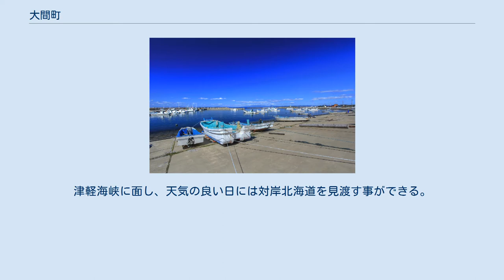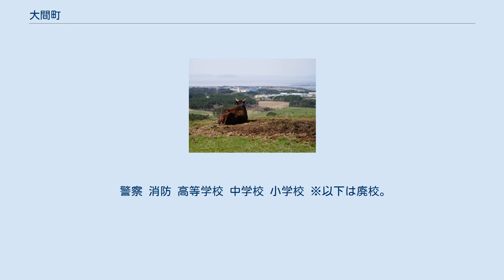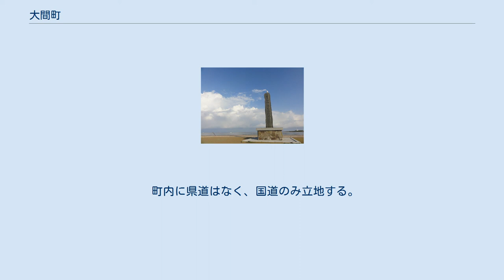大間町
太平洋から昇る朝日（大間崎） 本州最北端の石碑（大間崎） シーサイドキャトルパーク大間（町営観光牧場）展望台から、大間の町、津軽海峡、北海道が望める。
中央の校舎は大間高校である。
 シーサイドキャトルパーク大間（町営観光牧場） 大間崎漁港 大間町（おおままち）は、青森県下北郡の町で、下北半島の先端に位置し、本州最北端の自治体である。
津軽海峡に面し、天気の良い日には対岸北海道を見渡す事ができる。
大間まぐろはグルメのブランドとして人気が高い。
建設中の大間原子力発電所がある。
 北前船の寄港地であり、南部藩でありながら、文化的・血縁的にも、北回り航路の影響が濃い。
 国内 国外 漁業及び観光を主産業とする。
 電源開発による大間原子力発電所の立地計画が進んでいる。
 近年「大間のマグロ」の知名度が高まったことにより、観光地としても脚光を浴びている。
 主要海産物：マグロ、イカ、ウニ、コンブ 2015年の国勢調査で、2010年の調査からの人口増減をみると、17.56％減の5,227人であった。
この人口増加率は県下40市町村中39位と、青森県内でも特に過疎化の目立つ地域である。
 警察 消防 高等学校 中学校 小学校 ※以下は廃校。
 町内を走る鉄道路線はない。
かつては国鉄大畑線を大畑駅から下風呂温泉、風間浦村を経由し奥戸駅までを結ぶ国鉄大間線の計画があったが実現することはなく、未成に終わった。
最寄り駅は、むつ市にあるJR東日本大湊線の大湊駅である。
 町内に県道はなく、国道のみ立地する。
 大間のマグロは名物として名高い